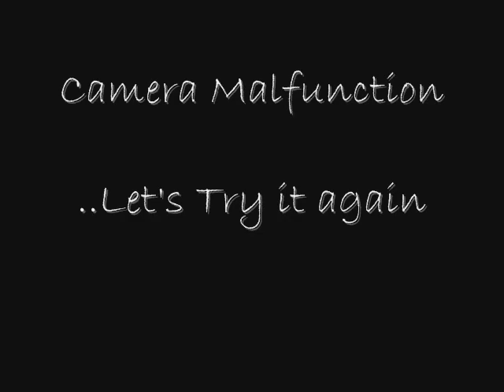ZX-14, MIR 07-10-09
Some 9.0 and 9.1 second passes, on-bike camera.